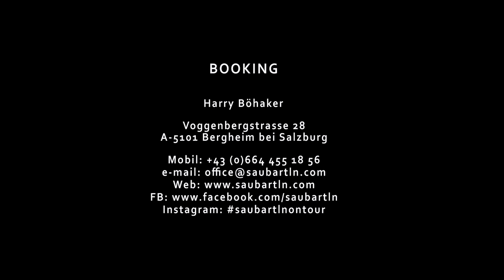Saubartln - Die No.1 Après Ski Party- und Oktoberfestband aus Österreich live auf der Wiener Wiesn18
Saugute Partymusik, eine saucoole Show und natürlich saugeile Partystimmung!  Dafür stehen die Saubartln nicht nur mit ihrem Namen sondern auch mit einer hochkarätigen Besetzung aus sieben Berufsmusikern und jährlich an die 100 Auftritte in ganz Europa.

Beginnend bei volkstümlich/modernen Partykrachern von Andreas Gabalier, Hubert von Goisern oder den Schürzenjägern über deutschen und internationalen Schlager von Helene Fischer,  Andrea Berg oder DJ Ötzi bis hin zu den größten Apresski- und Partyhits von Jürgen Drews, Wolfgang Petry oder Liquido und natürlich internationalen Rockklassikern von Bryan Adams, Bon Jovi, Queen oder AC/DC und den aktuellsten Chartbreakern – die Saubartln garantieren Bombenstimmung vom ersten bis zum letzten Song. Das alles gewürzt mit lustigen aber vor allem interaktiven Showeinlagen, die das Publikum auf die Bühne und die Band auch ab und an mal ins Publikum führen. Partypower pur die nicht nur in die Ohren sondern auch in die Wadln geht!

BOOKING:

Harald Böhaker
Voggenbergstrasse 28
A-5101 Bergheim

Unsere Topreferenzen: Andreas Gabalier Open Air Seefeld 2018, Andreas Gabalier Open Air Silvretta Montafon 2015, 5x Skiweltcup in Sölden, Kitzbühel und Schladming, Marcel Hirscher Racefest 3.0, 17x Wiener Wiesen, Spring Break Europe Kroatien, X-Jam Kroatien, 37 Tage Oktoberfest Megapark Palma de Mallorca 2014 / 2015 / 2016 / 2017, Wiener Silvesterpfad, 4x Almsommerparty Kitzbühel, Kitzbühler Sommernächte, 2x Schneefest Seefeld, 5x Rosa Wiener Wiesen, Wiener Neustädter Frühlingswiesn, Dornbirner Herbstmesse, 2x Oktoberfest Reingers, 4x Emser Oktoberfest, 2x Gardefest Radstadt, 3x Saglerfest Flachau, 2x Oktoberfest Hollabrunn, 2x Böhmerwaldmesse, 3x Innviertler Oktoberfest, 2x Freistätter Volksfest, 5x Oktoberfest Braunau, Stadtfest Schwechat, Stadtfest Schwaz, Stadtfest Bad Hall, 3x Welser Messe, 3x Urfahrmarkt Linz, Zeltfest Mürzhofen, 2x Hallenfest Kemmelbach, 2x Atzenbrugger Wiesn, 2x Buschenkirtag Oberloisdorf, 2x Karibikfest Herzogsdorf, Stadlfest Hohenzell, Esternberger Zeltfest, 3x Waldfest Hallwang, 2x Fest des Jahres Neustift, 4x Waldfest Lamprechtshausen, 3x Osterparty Niedernsill, 3x Läbbeball Wolfurt, Egelseefest Golling, Oktoberfest Raveslbacherhof, Feistritzer Kirtag, Zeltfest Mahrensdorf, 2x Mountain Attack Saalbach, 2x Karpfhamer Fest (D), 12x Jembker Wiesn (D), Oktoberfest Mönchengladbach, XXL Nacht in Tracht Wolfsburg (D), 2x Oktoberfest Braunschweig, 2x Alpen Chic Party Rottweil (D), 5x Oktoberfest Bingen (D),  2x Wernigeröder Wiesngaudi, 3x Wiesenbüttel Gifhorn (D), Bürgerfest Freilassing (D), Pichlsteinerfest Regen (D), 2x Schmalzerfest Perlesreut (D), Rosenmontagsparty Saarbrücken (D), 3x Weinfest Fridolfing (D), Zeltfest Holzhausen (D), 2x Pubfestival Wetzikon (CH), 3x Apres Ski Festival Lenzerheide (CH), 5x Apres Ski Festival Hinwil (CH), HCA-Fäscht Amriswil (CH), Gaudifest Klausen (I), Skiclosing K1 Kronplatz (I), Corpo Musicale di Cortina D'Ampezzo (I), 2x Limburgs Oktoberfest (BE) und hunderte Zelt-, Hallen-, Stadl-, Stadt- und Oktoberfeste im gesamten deutschsprachigen Raum.

Unsere Firmenkunden: BMW, s.Oliver, Calvin Klein, Tommy Hilfiger, L’TUR, HP Hewlett Packard, 2x Erste Bank, XXXLutz, DEKRA, 2x Salzburger Sparkasse, Volksbank, Palfinger AG, 3x EP Electronic Partner Austria, SanLucar, Stieglbrauerei Salzburg, Greiner Holding AG, 3x Casinos Austria (WINWIN), 4x Rasmushof Kitzbühel , 2x Krallerhof , R&R Residenzen Mitterbach , 2x Kitzsteinhorn-Gletscherbahnen Kaprun AG, 2x Henkel (D), Schäffler AG (D), Schweizer Electronic AG (D), Sanacorp (D), 3x Hengststation Holzeder (D), Misapor AG (CH), 4x Anyvents GmbH (CH), 3x Alp Stätz AG (CH), 2x Salzburg Golf Foundation, 6x Stützner Gruppe, 2x Almrausch Apres Ski Bar Schladming, Tenne Schladming, Stöcklalm Söll, 2x Tourismusverband Seefeld, Tourismusverband Kitzbühler Alpen, Tourismusverband Alpbachtal & Tiroler Seenland, Silvretta Montafon GmbH, Bergbahnen Zauchensee, u.v.m.